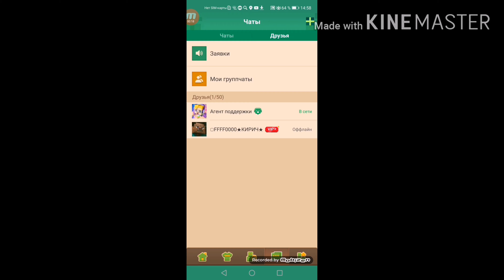Обзор акка на 100 сабов.